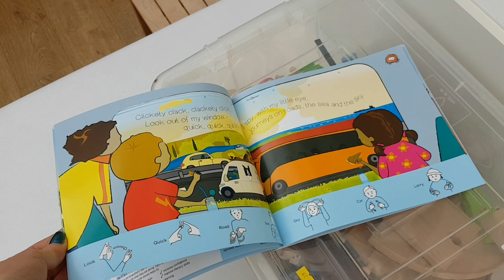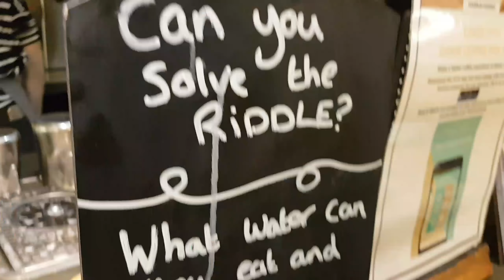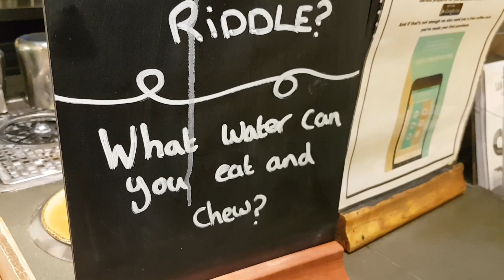FRIDAY VLOG - In which I seem to moan alot! Ooops!